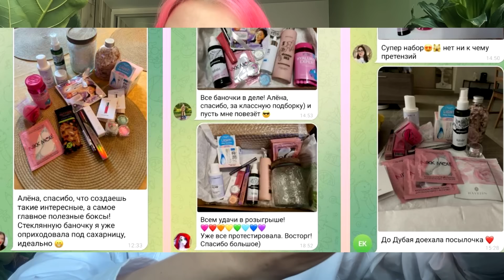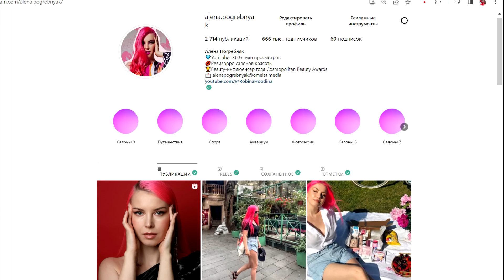ВИЗАЖИСТ ЛЖЕТ? СТИРАЮ ГРЯЗНЫЙ СПОНЖ! ИСПОРТИЛИ МНЕ ОДЕЖДУ / Обзор салона красоты в Москве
Отправляемся в салон красоты, где я не поверила мастеру, что спонж чистый и продавался такого цвета, решила постирать его в шампуне и проверить, станет ли он светлее.

✔️ Бот для ваших треш-историй про мастеров красоты и салоны, которые я публикую у себя в телеграм-канале (сюда только присылать)